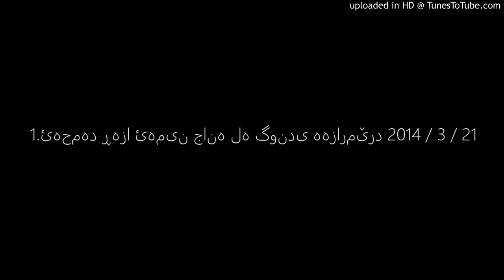1.ئەحمەد ڕەزا ئەمین جانە لە گوندی هەزارمێرد 2014 / 3 / 21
1.ئەحمەد ڕەزا ئەمین جانە لە گوندی هەزارمێرد 2014 / 3 / 21
Abdulraqib Yusif
didari xallk